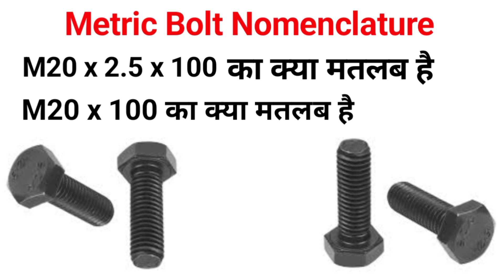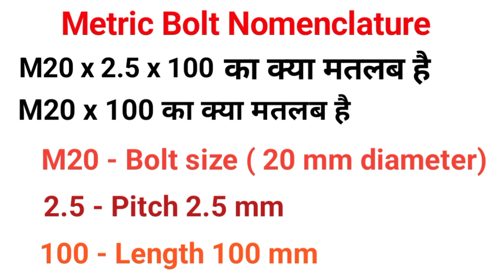Metric Bolt,M20 kya hai,bolt size,bolt grade,bolt Nomenclature,bolt meaning,Bolt pitch calculation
search queries ---
bolt grade specification
bolt on head
बोल्ट के हेड में लिखे नंबर का मतलब
bolt head number description
bolt head grade
metric head bolt
machine bolt बोल्ट में ये सब 4.8, 8. 8 नंबर कियु लिखा जाता है
bolt grade explain
bolt strength explain bolt grade specification
bolt grade 8.8 meaning
what is bolt
what is bolting
bolt kya hai
nut bolt kya hai
बोल्ट क्या है
nut bolt size
nut bolt manufacturer nut bolt kholne ka tarika
nut bolt kitne prakar ke hote hai